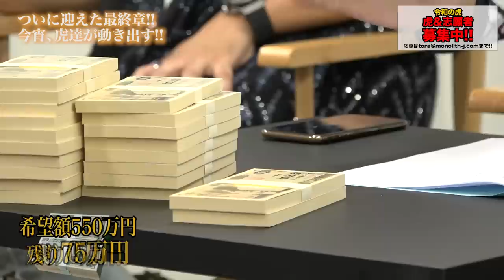【笹部 晃平3/3】番組初の異例の事態!!果たしてALLなるのか?!/[14人目]令和の虎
Tiger Funding 「最期のチャンネル」（ ）」からやってきたポンコツアキラさんと俺様の名は角さん。果たしてAllを掴み取ることができるのか！？

★『令和の虎チャンネル』、『就活の虎チャンネル』のオフ会開催決定！
‹‹お申込専用フォームはこちら！
【日時】
令和元年6月15日（土）15:00~21:00
※時間内であれば出入り自由
【場所】
〒104-0061
東京都中央区銀座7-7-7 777ビルB1階
SPORTSBAR ＆ CAFE DINING　「B ONE（ビーワン）」
【アクセス】
東京メトロ日比谷線 銀座駅 徒歩3分
JR各線新橋駅 徒歩4分
【MAP】
【会費】
5,000円（税込）
『令和の虎 人生はAll or Nothing』1冊+ドリンクチケット2枚+軽食
※3杯目以降のお飲み物は実費（キャッシュオン）

Amazon.co.jpから予約受付中！

★就活ガチンコドラフト『ガチドラ』は6月22日（土）よりほぼ毎週土曜日に開催！
日本の新卒採用を変える！全く新しい就活マッチングイベント。
就活生、新卒採用を行っている企業の皆さまは、ぜひご参加をご検討ください！！

2021年卒生を対象としたイベントは【2019年6月22日】より始動！
『ガチドラ』の詳細は以下HPをチェック！

★Tiger Funding
林尚弘

小林真之
（株式会社P.G. Trading 代表取締役）

野田慎太郎
（株式会社AEトランスポート代表取締役）

安達逸平
（株式会社J-GATE代表取締役社長）

★志願者「最期のチャンネル」の情報はこちら！
ポンコツアキラが担当致します。
※＠マークも検索に入力する事をお忘れなく！

★4月16日にリニューアルオープンした姉妹チャンネル「就活の虎チャンネル」はコチラ！

★番組アシスタント鞠子千愛（まりこちなる）の最新情報はコチラ！

【モノリスジャパンはメンバーを募集しています】
「モノリスジャパンのビジネスに興味がある」「岩井社長の下で働きたい」「何かよくわかんないけど面白そう」…。
少しでもご興味いただけましたら下記採用ページをご覧ください！

オール・オア・ナッシング
キャッチ・ザ・ファンド